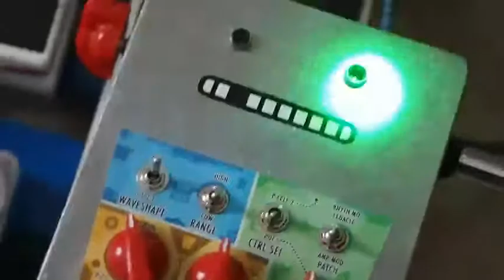Revenge of the Return of the Thingamakit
What to do on a snowy day?
Fix the Thingamakit!